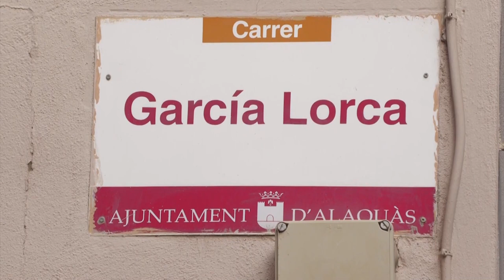Hallan muerto, con un tiro en el pecho, al hombre atrincherado en Alaquàs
El hombre que ha permanecía atrincherado en una habitación de su vivienda de Alaquàs (Valencia) ha sido hallado muerto "con un disparo en el pecho" por los miembros del Grupo de Operaciones Especiales que han entrado en la vivienda, según fuentes municipales.

El hombre, que ha iniciado el atrincheramiento a consecuencia de una discusión familiar, se ha encerrado armado con dos armas cortas en una de las habitaciones de la vivienda, situada en la calle Federico García Lorca.